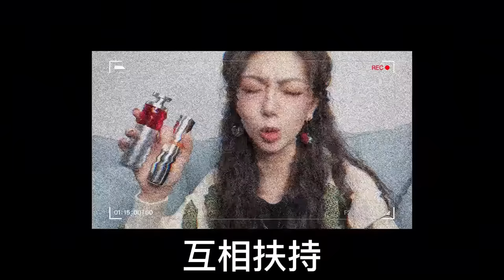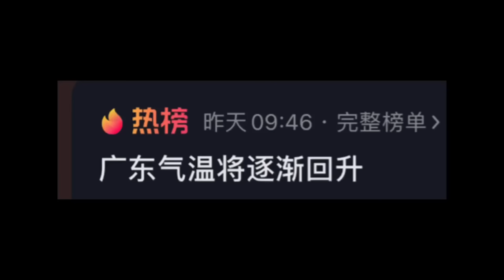成都真的是一個很厲害的地方！怎麼還有離家出走的羊駝！采耳，還有水豚？四川麻將！Thurman貓一杯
成都真的是一個很厲害的地方！有吃到廣東人嘴腫的串串，有被大爺抱著看表演的小狗，還有離家出走的羊駝！采耳，怎麼還有水豚呢？Thurman貓一杯